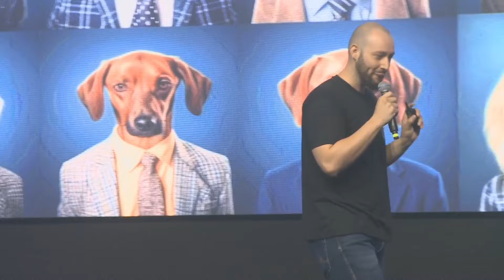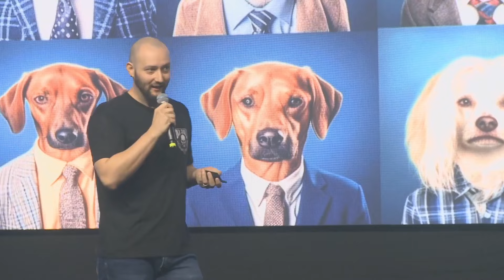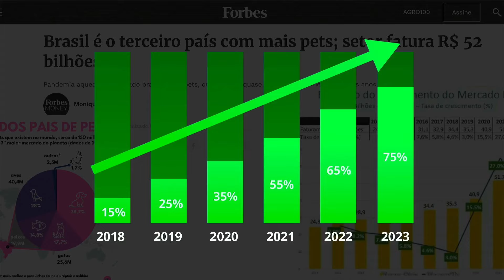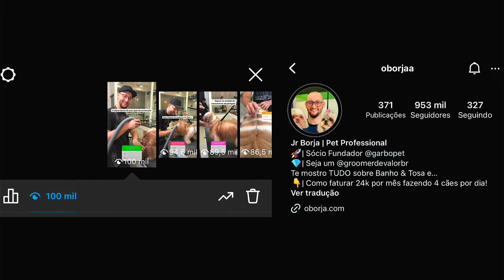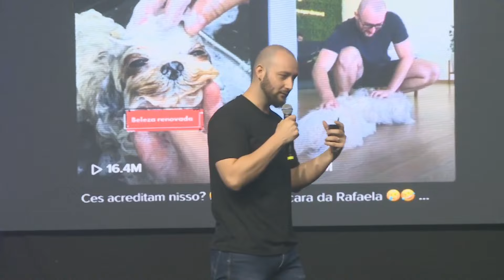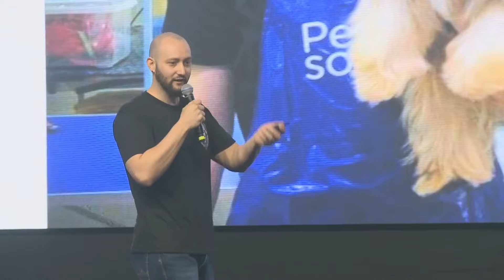O SEGREDO PARA SER UM TOSADOR DE SUCESO | EVENTO AO VIVO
Neste vídeo, Júnior Borja compartilha sua jornada inspiradora de como se tornou um dos maiores influenciadores do nicho de banho e tosa no Brasil. Com 16 anos de experiência, Júnior revela os desafios e as conquistas que moldaram sua carreira, desde suas origens humildes até alcançar o sucesso no mercado pet.

🐶 Temas Abordados:

A transformação da relação entre humanos e cães, tratando-os como membros da família.
Desafios diários da profissão de tosador, incluindo lidar com clientes exigentes e pets ansiosos.
O crescimento exponencial do mercado pet no Brasil, que movimenta mais de 60 bilhões de reais por ano.
Dicas de empreendedorismo e como superar adversidades pessoais e profissionais.
O impacto positivo de ter um propósito claro, especialmente relacionado à família e ao desenvolvimento pessoal.
📈 Destaques:

Júnior compartilha histórias engraçadas e comoventes sobre o cotidiano de um tosador.
Insights sobre como humanizar a comunicação com clientes e utilizar o humor para engajar o público.
A importância de cercar-se de pessoas positivas e afastar-se de influências negativas para alcançar o sucesso.
🌟 Sobre Júnior Borja:
Júnior é um exemplo de superação e determinação, tendo transformado sua vida através do trabalho duro, estudo e dedicação. Sua trajetória é uma inspiração para todos que desejam empreender e prosperar no mercado pet.

Assista ao vídeo completo para se inspirar com essa história de sucesso e aprender valiosas lições que podem ser aplicadas em qualquer setor! 📚✨